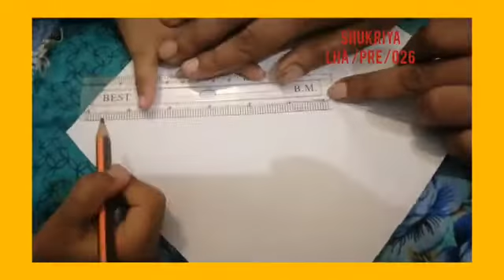LITTLE HANDS 👐 ACTIVITIES | Art 🎨 and crafts for kids | Activity 13